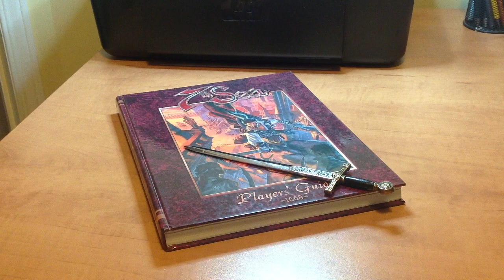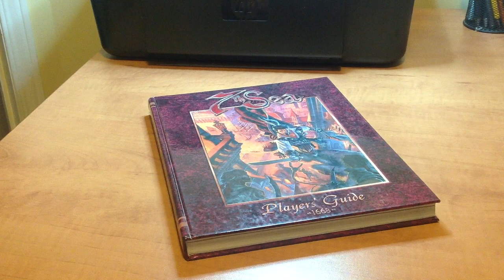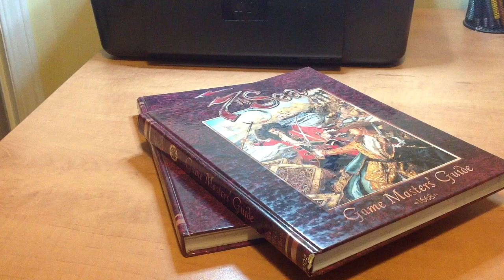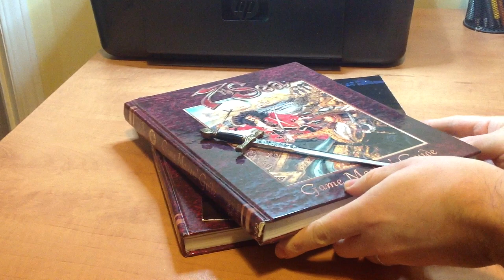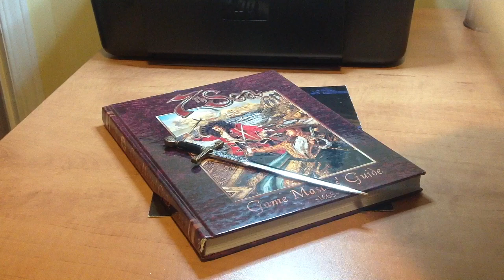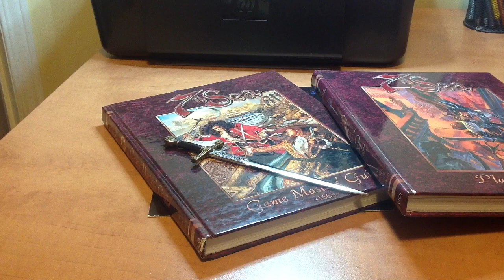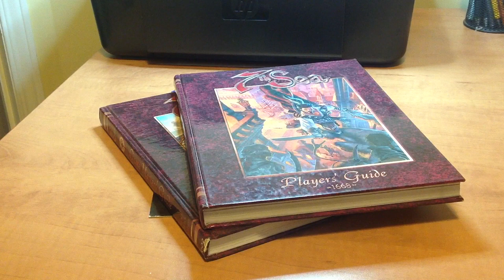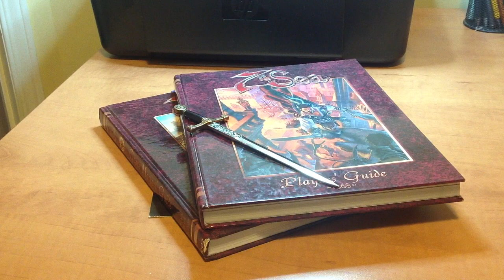RPG Review: 7th Sea (part 1)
An overall review of the setting and game rules of 7th Sea, by Alderac Entertainment Group (AEG). It is a long one, I apology. It's difficult to cover this rich game under five minutes. This review was requested by sameoldji.